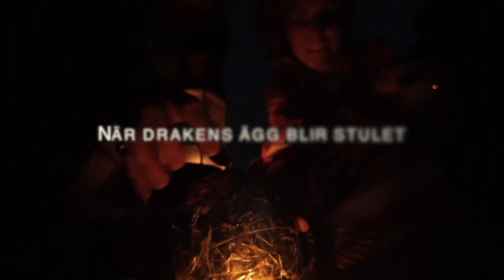Drakens ägg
Trollen är tillbaka! Den här gången är det drakens ägg som skall stjälas, men vart är lilla kotte och kan Prinsessan lösa allt.